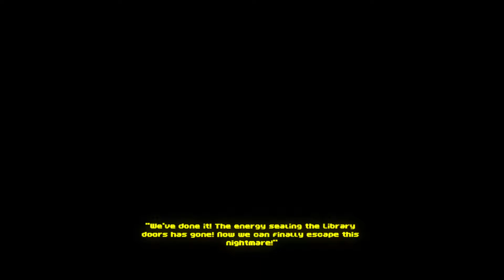Deathstate First Win